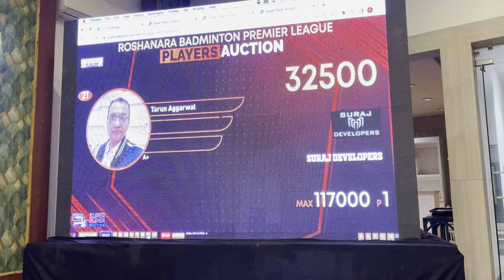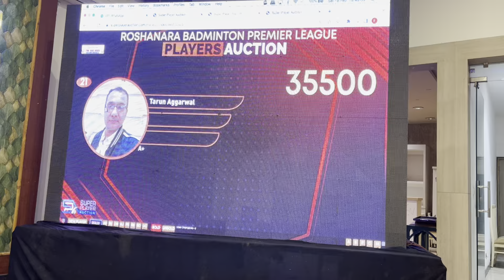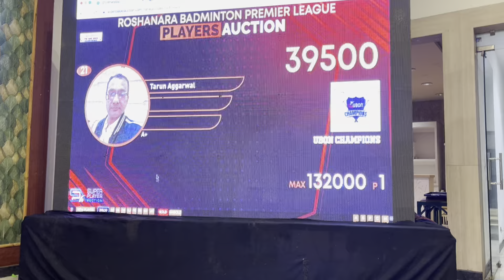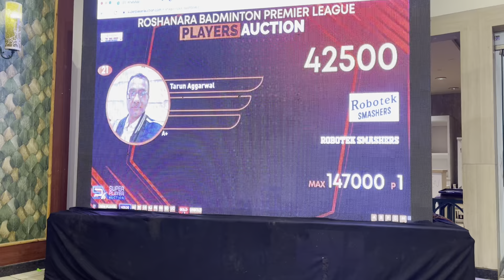Badminton Auction 2023 || Tarun Aggarwal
Dear Members,

You can also watch the other matches of Badminton 🏸 by opening this link